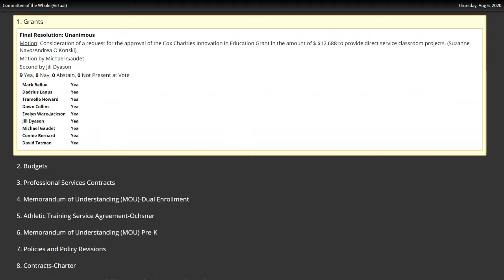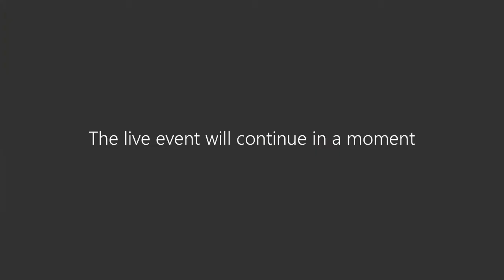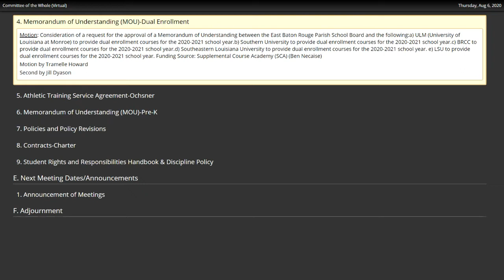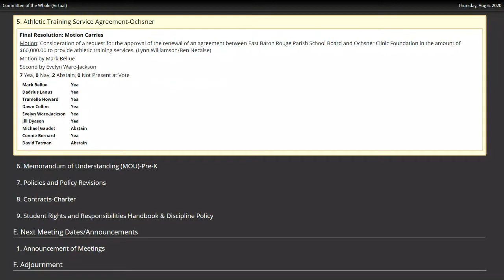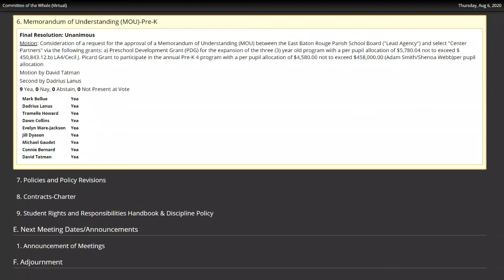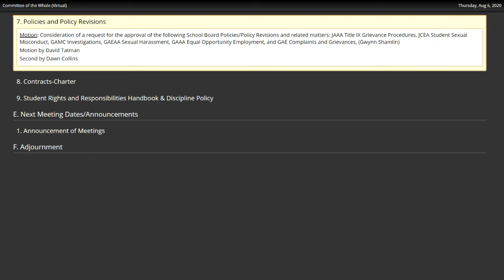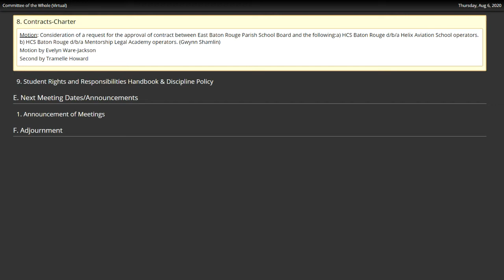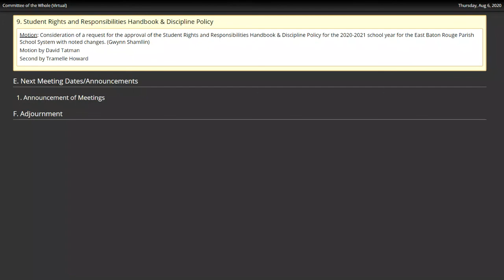EBR Committee of the Whole Meeting, August 8, 2020